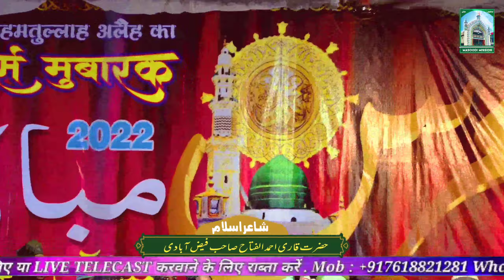Sabse Aala Wa Oola Hamara Nabi | Kalam Aala Hazrat Ahmad Fattah Naat Mubarak Khan Shaheed Gorakhpur